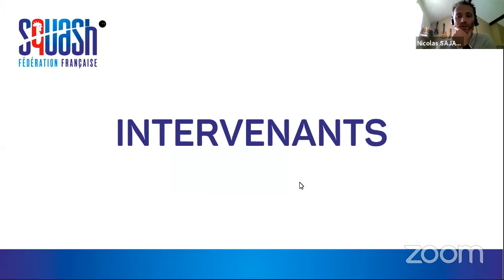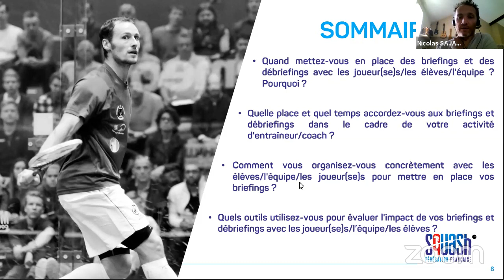WEBINAIRE DES ENTRAÎNEURS DE SQUASH N°4 : Les Briefings et Débriefings avec les Joueur(se)s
Durant le confinement, la Fédération Française de Squash va organiser tous les jeudis après-midi de 14h à 16h, un webinaire (seminaire en visio) de partage d'expérience d'entraîneurs/éducateurs sur des thématiques définies à l'avance.

⚠️ Quelle que soit son expérience sur la thématique proposée, tout le monde peut partager ses pratiques à son échelle, échanger avec les autres entraîneurs, poser des questions aux intervenants ou simplement écouter les partages des uns et des autres.

Il s'agit d'une animation ouverte à tous les éducateurs/entraîneurs!!!
Remarque : Les Entraîneurs Nationaux et Fédéraux participeront à ces partages d'expérience et pourront certainement apporter des réponses à vos questionnements durant ce temps d'échange et de partage.

Thématique 4 : Les Briefings et Débriefings avec les Joueur(se)s
Date et heure : Jeudi 23 avril 2020 à 14h
Avec la participation de : Stéphane BREVARD (Entraîneur Fédéral - CER Nouvelle-Aquitaine Squash Club de la Rochelle), Emmanuel CROUIN (Association Squash Toulon La Valette), Renan LAVIGNE (Entraîneur National Senior Masculin - Pôle France d’Aix en Provence), Laurent MEYER (Squash Sain Gym), Philippe SIGNORET (Entraîneur National Senior Féminin - Pôle France de Créteil)

1. Quand mettez vous en place des briefings avec les joueur(se)s/les élèves/l'équipe ? Pourquoi ?
2. Quand mettez vous en place des débriefings avec les joueur(se)s/les élèves/l'équipe ? Pourquoi ?
3. Quelle place et quel temps accordez vous aux briefings et débriefings dans le cadre de votre activité d'entraîneur/coach ?
4. Comment vous organisez vous concrètement avec les élèves/l'équipe/les joueur(se)s pour mettre en place vos briefings ?
5. Quels outils utilisez vous pour évaluer l'impact de vos briefings et débriefings avec les
joueur(se)s/l’ équipe/les élèves ?